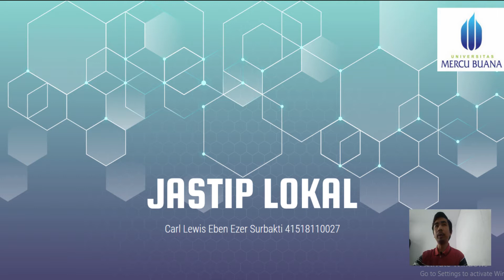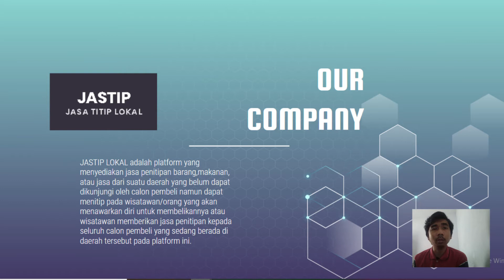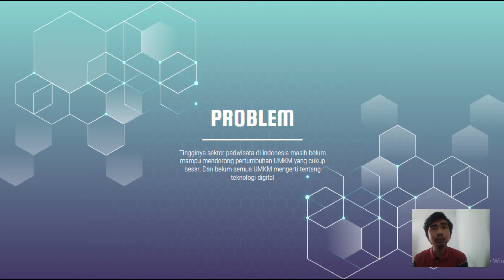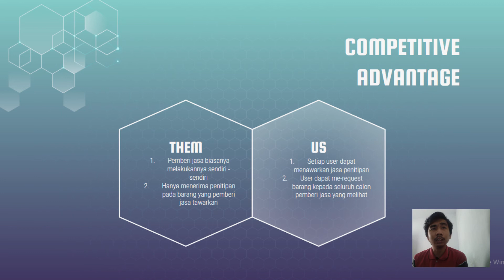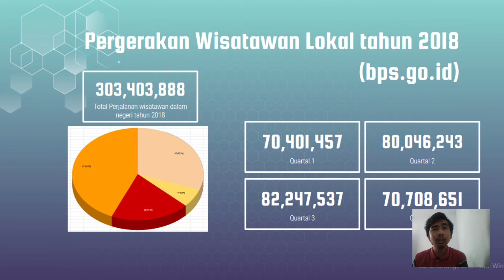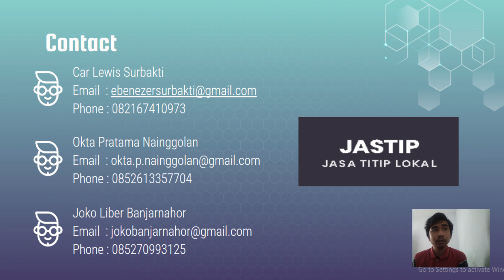JASTIP LOKAL-Carl Lewis Eben Ezer Surbakti-Kewirausahaan 1-ENFEST 2020